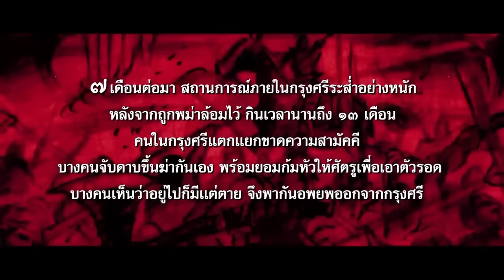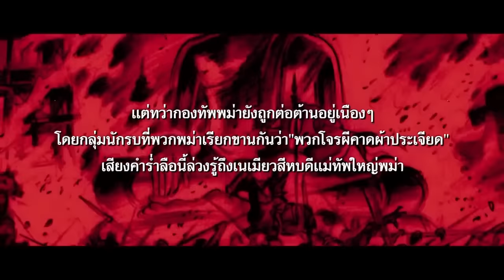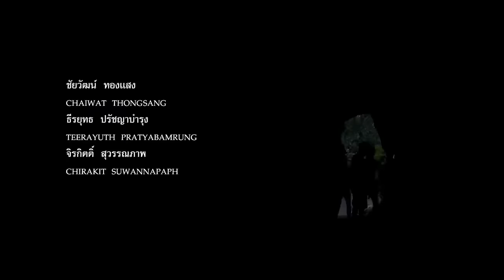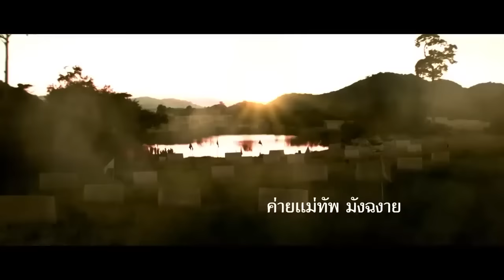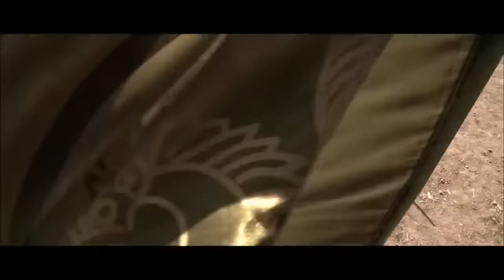CHINESE WARRIORS - Hollywood Movie Hindi Dubbed | Chinese Action War Movies In Hindi Dubbed Full HD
Presenting Hollywood Movies In Hindi Dubbed Full Action HD (Hollywood Movie Hindi Dubbed, Action Movies In Hindi, Chinese Movies In Hindi, War Movies In Hindi, सुपरहिट ब्लॉकबस्टर हिंदी डब्ड मूवी, हॉलीवुड मूवी इन हिंदी डब्ड फुल एक्शन) "CHINESE WARRIOR" Exclusively on @hollywoodmoviecollection  back & enjoy

Synopsis:
A village warriors bravely battled the massive Burmese army but their defeat was at hand. Their patriotism inspired other villagers not to give up the fight against the great invader. They unite to form a small guerrilla force and ambush their enemies.